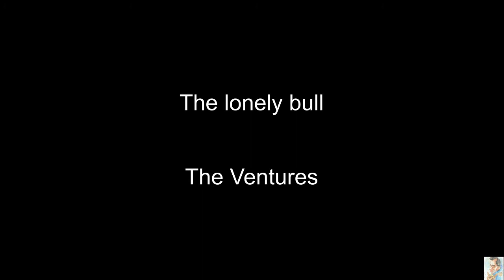The lonely bull (The Ventures)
The lonely bull
The Ventures
Instrumental